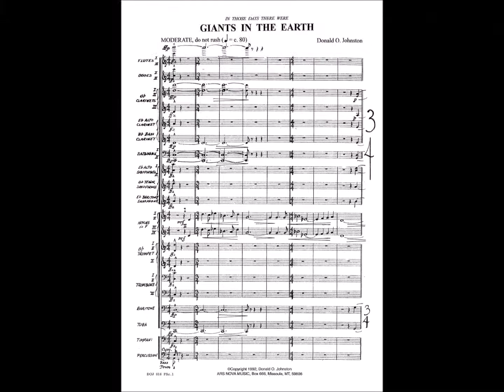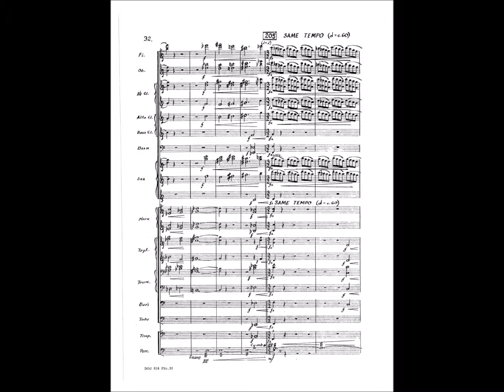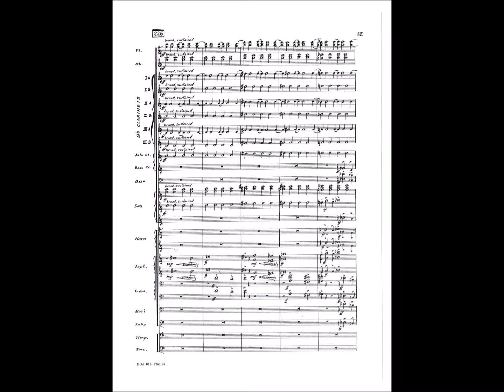Donald O. Johnston -Giants in the Earth -by Ars Nova Music TM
Giants in the Earth- For Wind Band.

The title of this composition was derived from the gripping novel, written in 1927 by Ole Edvart Rolvaag, that realistically portrayed the lives of Norwegian immigrant farmers in southeastern South Dakota during the late 19th century. The music was written at the request of Mr. Clinton Peterson, award winning music educator and band director from Tracy, Minnesota.